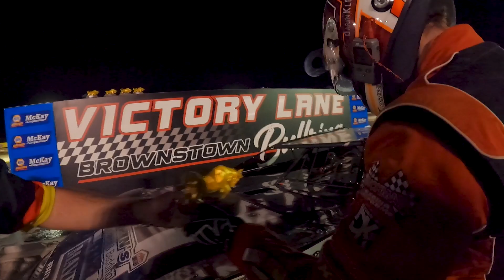Motor hot again, but we figured it out just before the feature, to end the night with a good result!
Opening night at the Brownstown Bullring, fighting a hot motor in the heat race tonight, but we finally figured out the issue, to end the night on high note!

Daryn Klein Racing is based out of Fairview Heights IL. Daryn currently races a Rocket XR1 with Dargie Ford making the power, in his dirt late model.